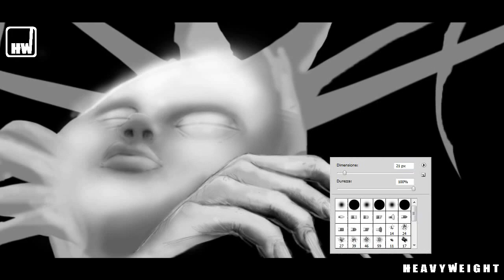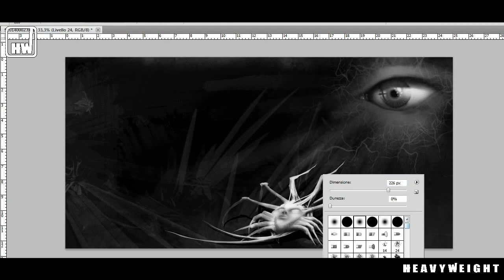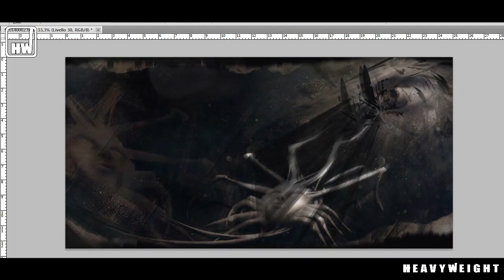Speed Painting Ignotum Cover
Ignotum cover project speed painting.